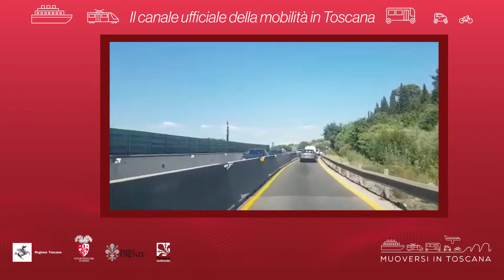Muoversi in Toscana - Edizione delle 18 del 10 ottobre 2019